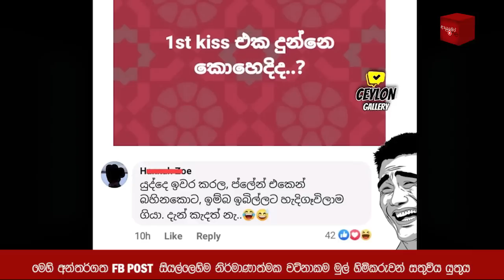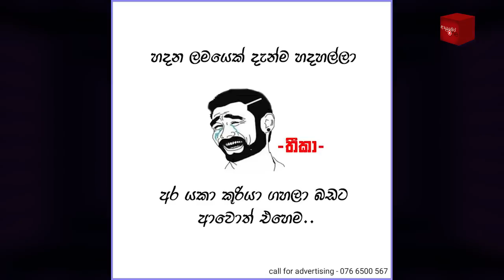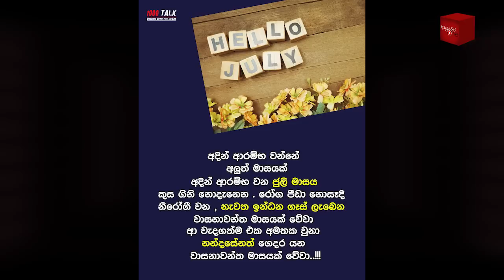Bukiye Rasa Katha | Funny Fb Memes Sinhala | 2022 - 07 - 01 [ i ]